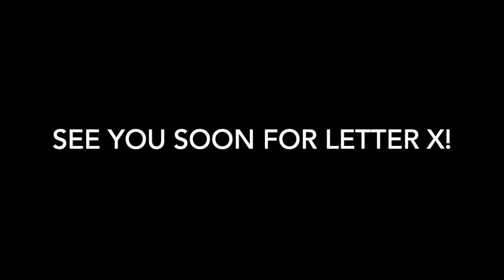Music Corner with Mr. B - Letter W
Today Mr. B teaches us about Bill Watrous